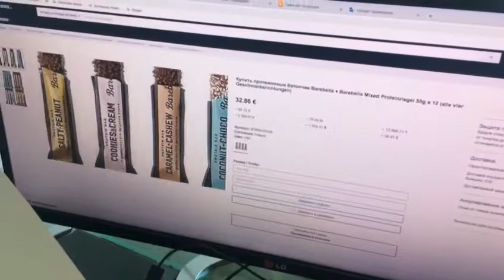Протеиновые батончики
Протеиновые батончики – палочка-выручалочка в тех случаях, когда нормальная еда недоступна. Или в качестве лакомства. Но, разумеется, питаться одними батончиками нельзя. Как нельзя похудеть, или развить мышечную массу, не прибегая к физической активности, на одних лишь протеиновых батончиках. Большой выбор протеиновых батончиков в каталоге универсального интернет-магазина Амазон. Быстрая и аккуратная доставка заказов из Германии в любой регион России и СНГ.